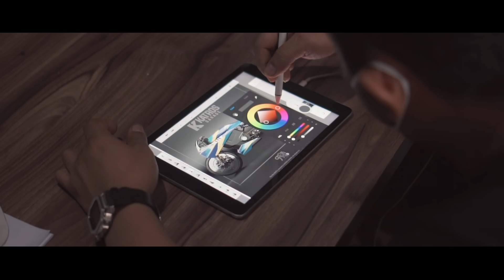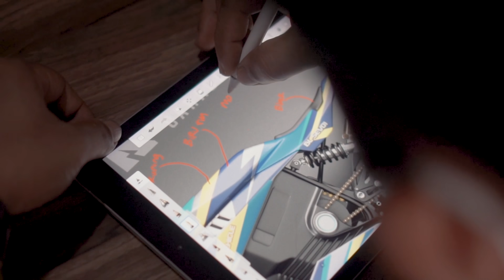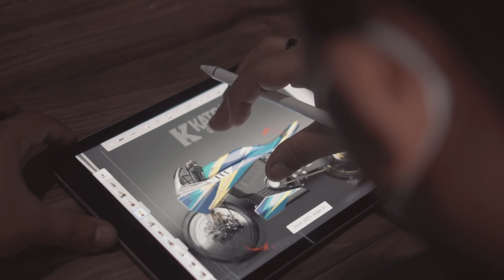BL-SV001 - Motor Listrik Custom Setara 400cc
ATENX KATROS
Caww.